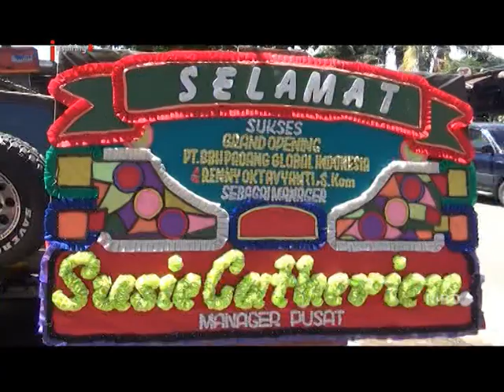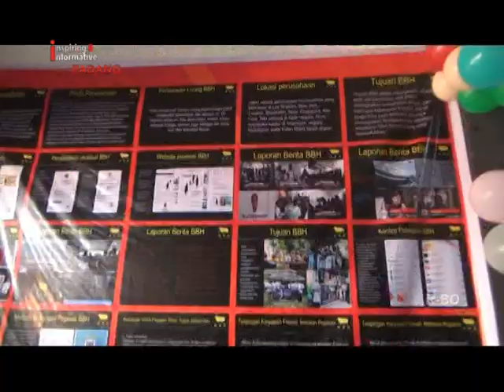GRAND LAUNCHING BBH CABANG PADANG